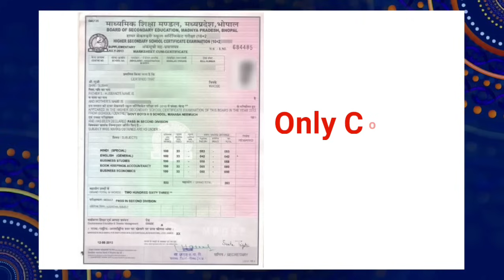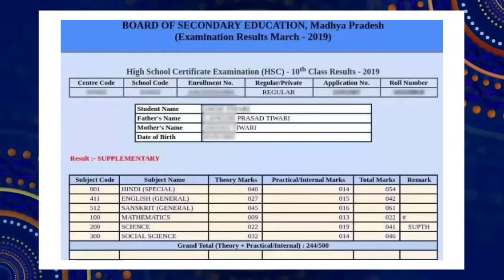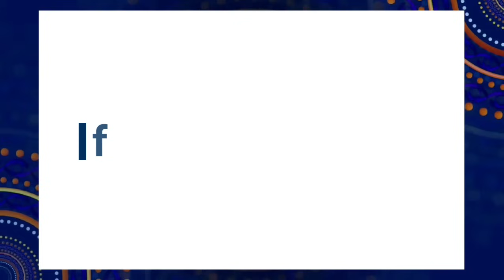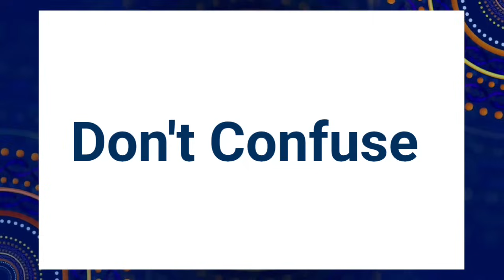एमपी बोर्ड पास वाली रियल मार्कशीट कब मिलेगी? Mp Board Real Marksheet 2024 | 10th 12th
👆🏻👆🏻Join Fast 📚

SOCIAL LINKS 🔥

Topics Covered :-

10th 12th Study material 2023-24 Mp Board
10th 12th new session 2023-24 Mp Board
10th 12th new batch Mp Board 2023-24